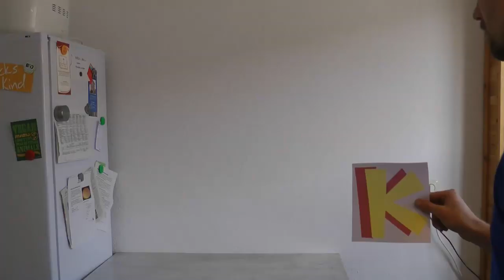VEGANE SNICKERS - Veganer Schokoriegel / Schokolade Selber Machen - Vegane Rezepte Von Koch's Vegan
Schon mal vorweg: Diese Snickers schmecken hammergeil. Ich hätte nicht gedacht, dass ich die nochmal essen würde. Als ich den Rezeptvorschlag von Mia, vegane Snickers, gelesen habe dachte ich, dass es viel zu kompliziert wäre eben diese nachzumachen. Wenn man das Rezept aber schon ein bis zweimal gemacht hat geht es recht leicht von der Hand. Ich habe im Video ja gesagt, dass ich den ganzen Vormittag mit diesem Rezept zugebracht habe, dabei muss aber bedacht werden, dass ich eine Kamera dabei hatte und dass viel Zeit einfach für's Kühlen draufgeht.
Meine Snickers werde ich übrigens größtenteils verschenken und nur teilweise selber essen. Ausserdem werde ich sie so schnell nicht wieder machen, denn der Zucker- und Fettgehalt darin reicht für ein halbes Jahr. ;D
Euch wünsche ich aber viel Spaß beim zubereiten und verschenken. :)

Lupinenmehl könnt ihr hier kaufen

Zutaten:
Marshmallowschicht:
50 g Sojasahne
50 g Kakaobutter
100 g Rohrohrzucker
60 g Wasser
60 g Wasser
20 g Erdnüsse
40 g Erdnussmus
30 g Lupinenmehl

Karamelschicht:
150 g Erdnüsse
120 g Sojasahne
45 g Margarine
10 g Ahornsirup
200 g Zucker

600 g Zartbitterkuvertüre zum Ummanteln